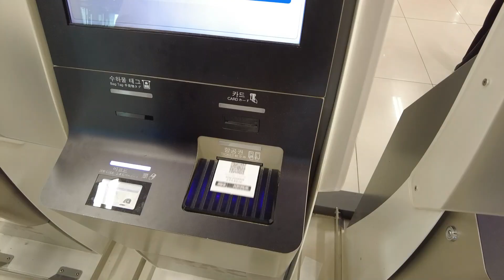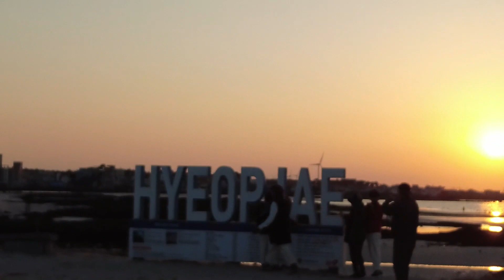NOUVELLE AVENTURE EN CORÉE : ON VOYAGE À JEJU ! day 1 ✈️🏝☀️🚗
안녕 안녕 c'est Mégane !
C’est partit pour un super voyage de 4 jours à Jeju ! Ca faisait super longtemps que j’attendais de pouvoir voyager et je suis contente de pouvoir vous emmener avec moi dans cette aventure !

Suivez mes aventures sur Instagram pour tout voir en avant première et me poser des questions !⭐

Rendez-vous dans une prochaine vidéo ! 안녕

DETAILS
❤ Compagnie aérienne : Jeju Air
❤ Hôtel : Shin Shin Hotel (réservation sur Agoda)
❤ Location voiture : Klook
❤ Restaurant midi (고추냉이식당 - instagram : wasabi.kitchen) : 제주특별자치도 제주시 특별자치도, 애월읍 광령5길 8 KR
❤ Aewol, rue des cafés (애월 카페거리) : Aewollo 1(il)-gil, Aewol-eup, Jeju-si, Jeju-do // 제주특별자치도 제주시 애월읍 애월로1길
❤ Parc Hallim (한림공원) et grotte : 300 Hallim-ro, Hallim-eub, Jeju-si, Jeju-do // 제주특별자치도 제주시 한림읍 한림로 300
❤ Plage Hyeopjae (협재해수욕장) : 2447-17 Hyeopjae-ri, Hallim-eub, Jeju-si, Jeju-do // 제주특별자치도 제주시 한림읍 협재리 2447-17

CAMERA

Dji Pocket + Mic bluetooth